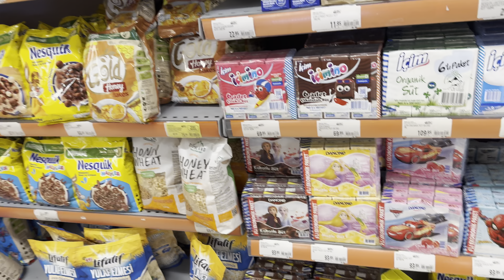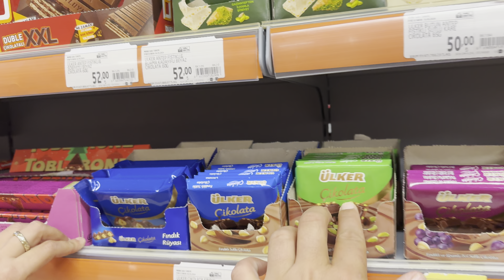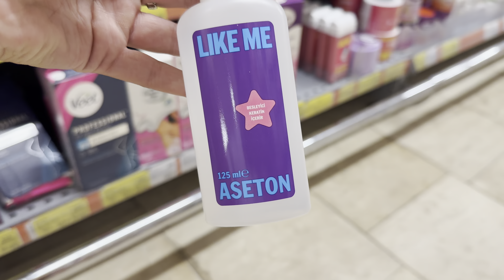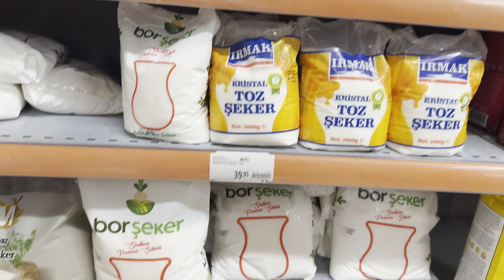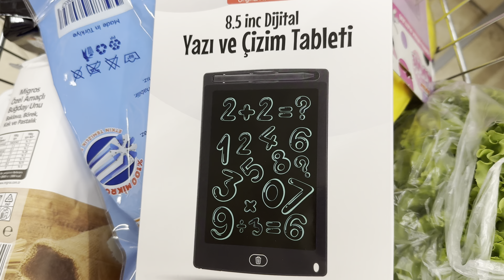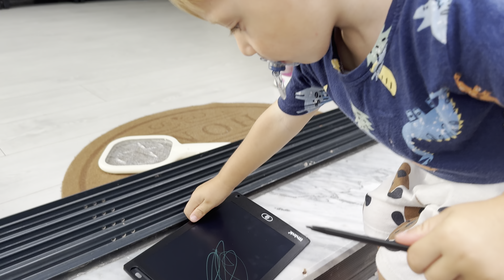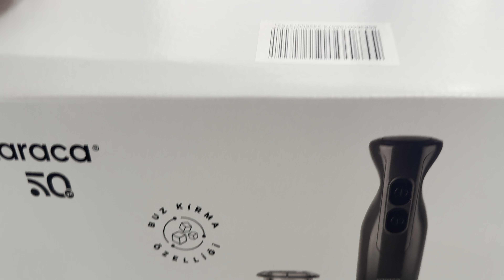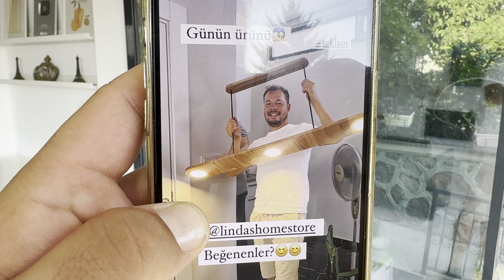BU DUYGUYU İLK KEZ YAŞADIK🥹SEL BASTI, EV BOMBOŞ, MARKET ALIŞVERİŞİ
Reklam,

DİĞER VİDEOLARIM🎥